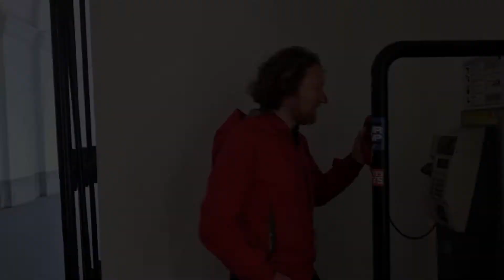L’Imperatore Ferdinando I., uno Spagnolo a Vienna! (EP-23)